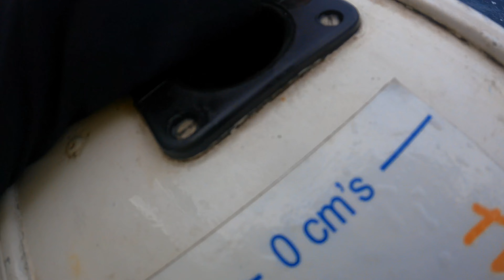Tuna Fishing Adventure: Trolling for Southern Bluefin&Albacore in Tasmania|How to Kill&Bleed a Tuna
Embark on a thrilling tuna fishing adventure with me in the waters of Tasmania as I catch Southern Bluefin Tuna and Albacore using trolling techniques. Experience the excitement of reeling in these amazing fish and learn how to kill and bleed a tuna in a humane and efficient way. This action-packed video will show you how to properly handle your catch while respecting the fish and ensuring its quality.

跟我一起来到塔斯马尼亚的海域，展开一场南部蓝鳍金枪鱼和长鳍金枪鱼路亚拖钓钓鱼之旅。感受拉上这些惊人鱼类的刺激，学习如何以人道、高效的方式击杀并放血金枪鱼。这个充满动作的视频将教你如何在尊重鱼类的同时妥善处理捕获，并确保其品质。